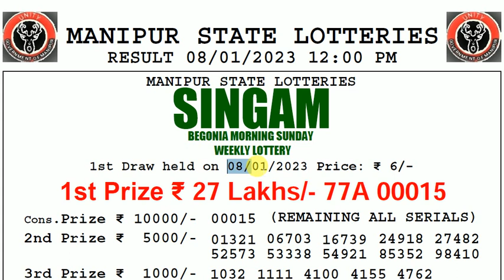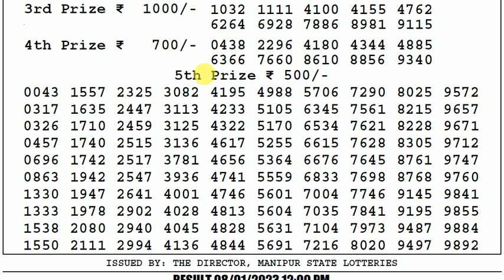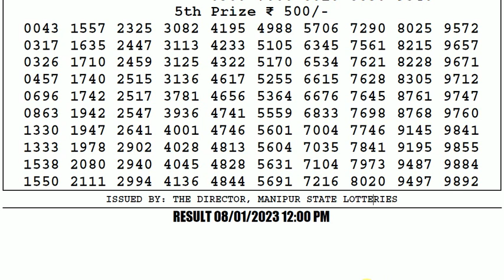🔴Manipur Lottery Sambad 12:00pm 08/01/2023 Singam Morning Lottery Result Today Live pdf